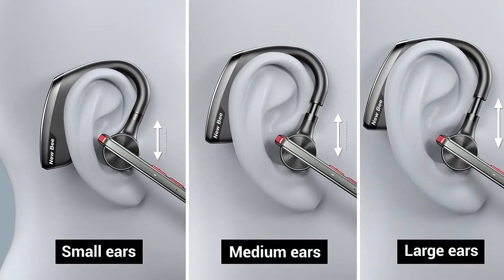Бездротова Bluetooth-гарнітура New Bee M51 Bodasan із зарядним чохлом Чорна (QCC4)